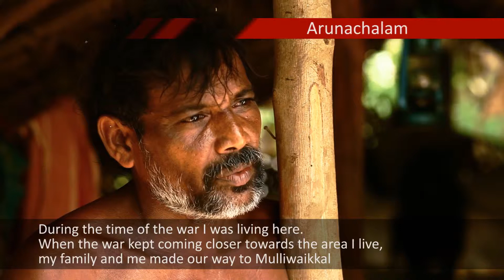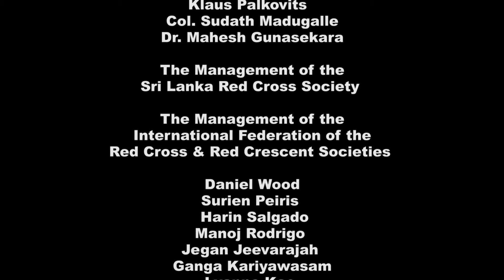Bunkers to ice cream - A documentary on IDPs